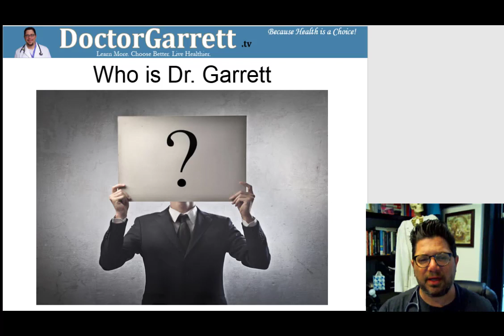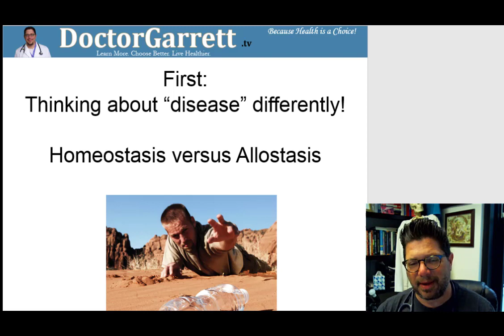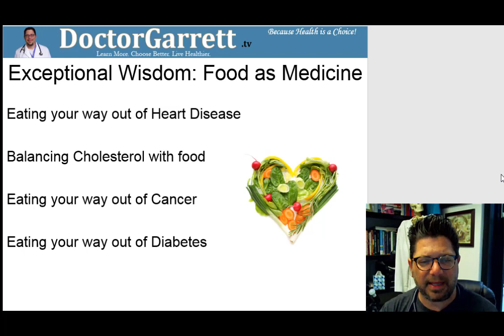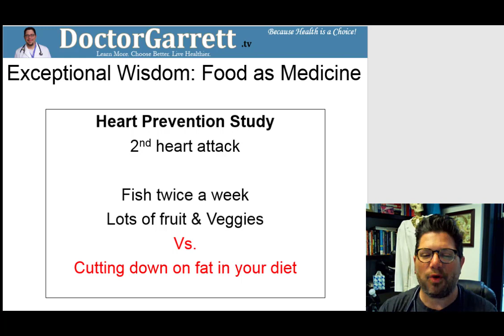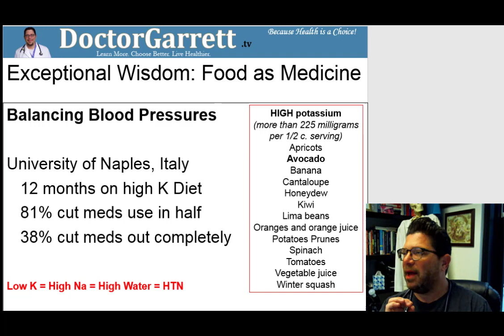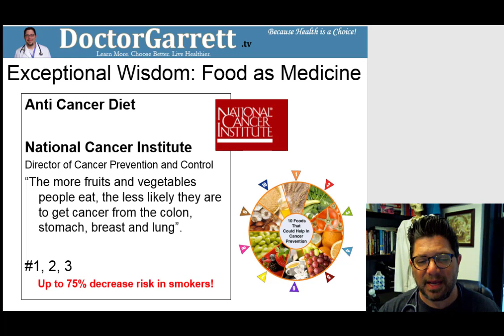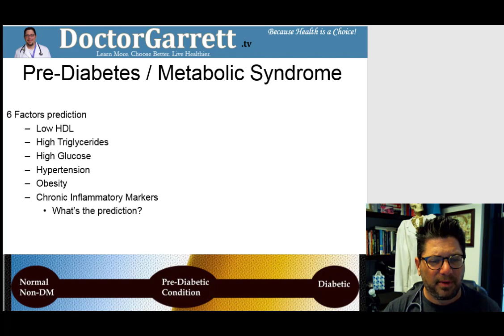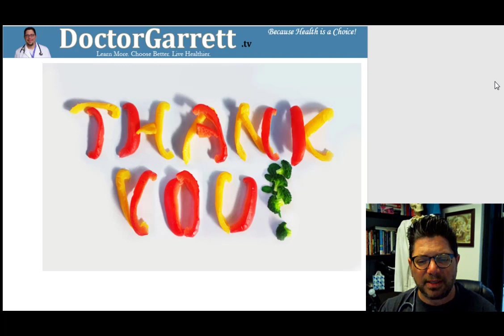Food as Medicine: Eat your way out of disease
Three out of four American chronically manage chronic conditions. Most people don’t realize how much control to reverse their chronic conditions. Join Dr. Garrett for an interactive discussion on current research and clinical perspectives that can change your life.

Dr. Garrett has a successful practice specializing in reversing acute and chronic conditions naturally. His focus on the triad of lifestyle medicine, functional medicine and clinical nutrition is one of the primary reasons that his services are sought out by clients all around the world. Dr. Garrett is an international speaker with four post-doctoral diplomates in Clinical Nutrition & Functional Medicine and continuing education in Lifestyle Medicine from Harvard & Yale Medical Schools. He serves on numerous national Boards as well as a Clinical Advisor to several organizations.